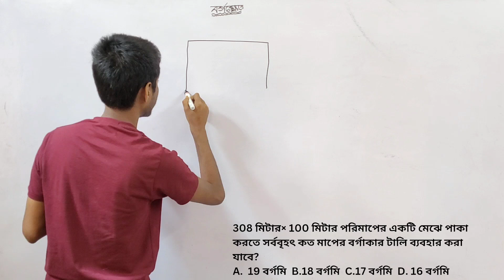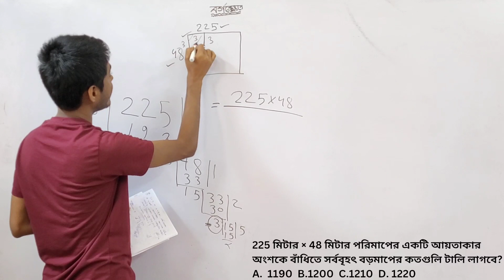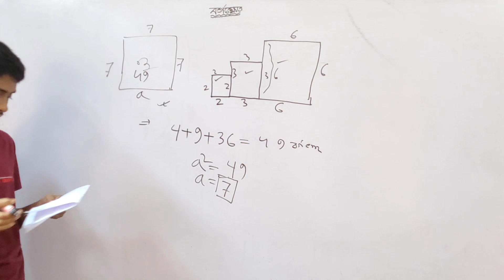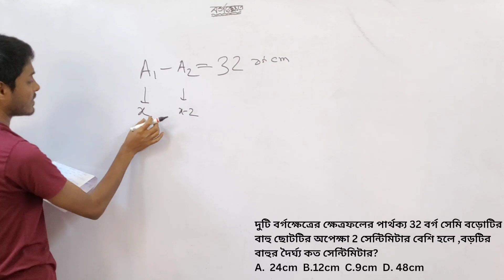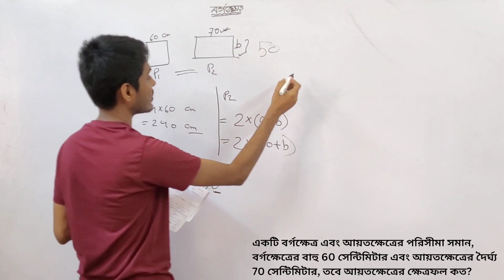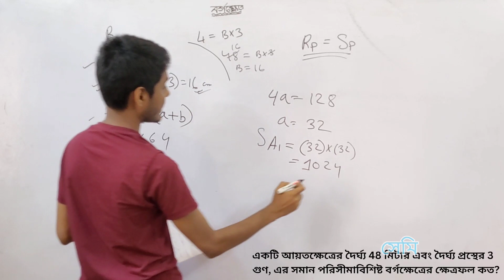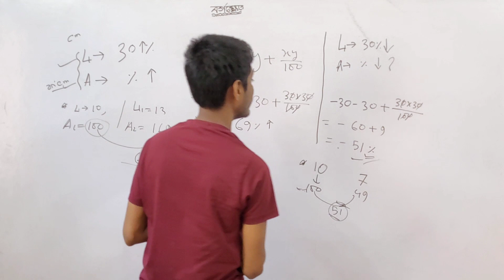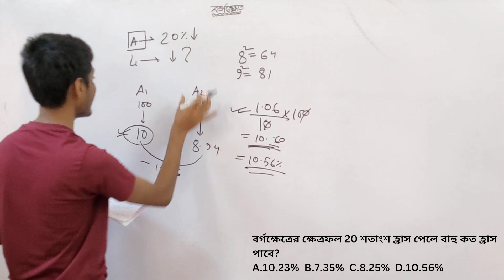Mensuration (square-2) math solve online class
This is the chapter of Mensuration square ( পরিমিতি) . In this class you all can learn maths from basics to advance.